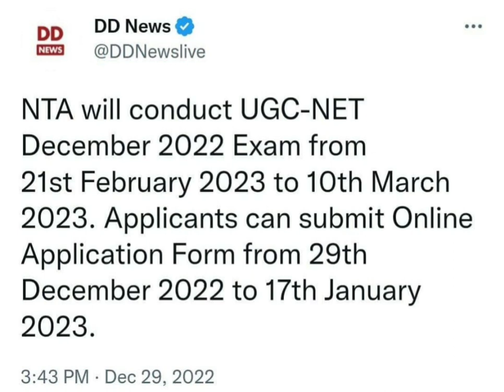Last date Tomorrow !All PG Students can Apply for this (even 1st sem) ugc Net jrf#2023#NTA